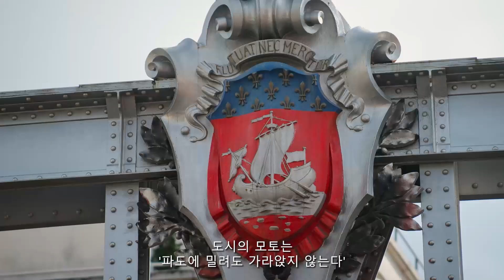Trailer：24 Hours with Roger in Paris | UNIQLO24 Hours with Roger in Paris | UNIQLO